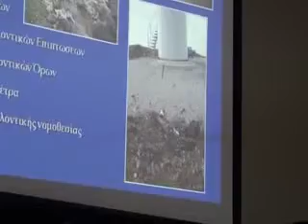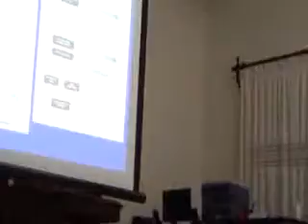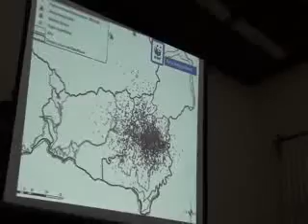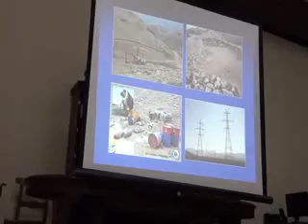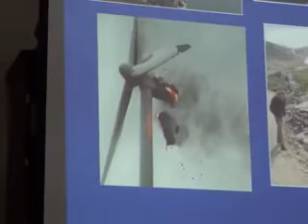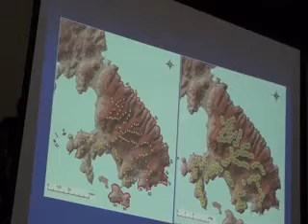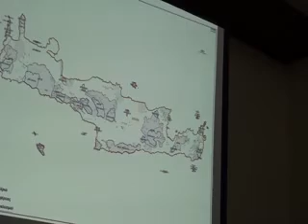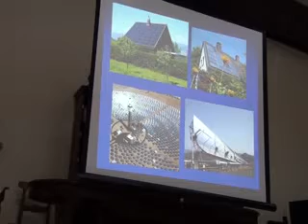Στ. Ξηρουχάκης (3)Εκδήλωση για ΒΑΠΕ Βραχάσι 3-2-2012